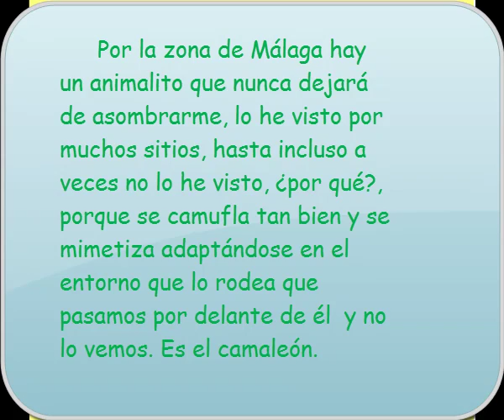Camaleón, Chamaeleonidae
Por la zona de Málaga hay un animalito que nunca dejará de asombrarme, lo he visto por muchos sitios, hasta incluso a veces no lo he visto, ¿por qué?, porque se camufla tan bien y se mimetiza adaptándose en el entorno que lo rodea que pasamos por delante de él y no lo vemos. Es el camaleón.